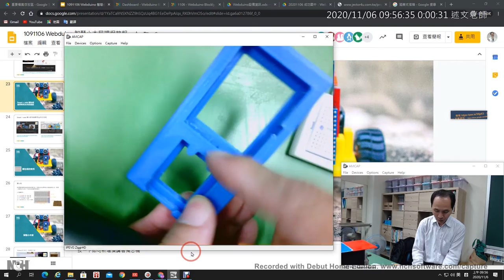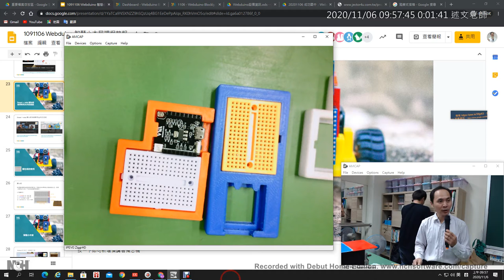08：Smart 教學專用 3D 列印底板